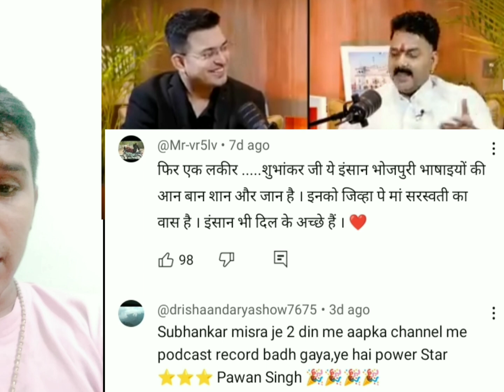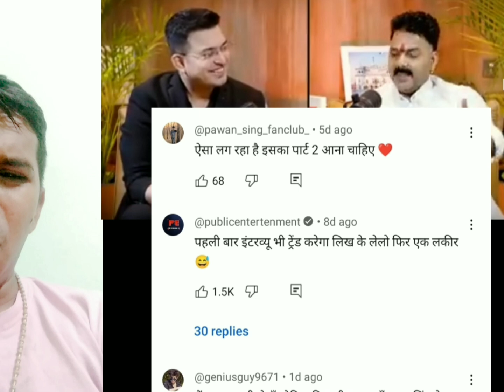पवन सिंह The power star of भोजपुरी सिनेमा @shubhankarmishra podcast on🔥🔥🔥.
pawan singh the power star of Bhojpuri movie
shubjanksr mishra the podcast
opawan Singh